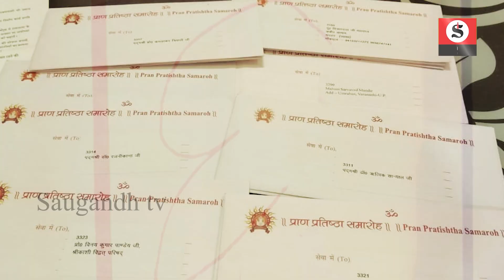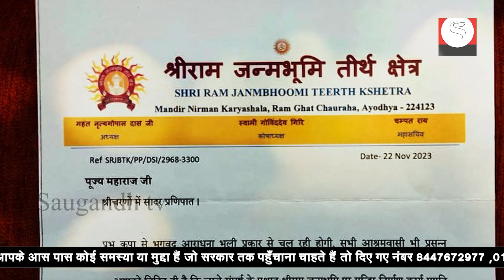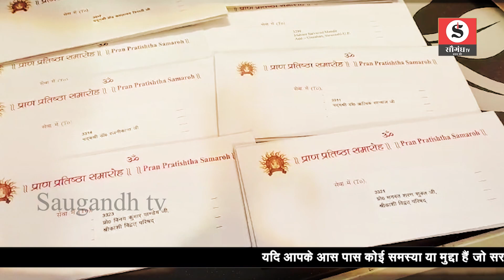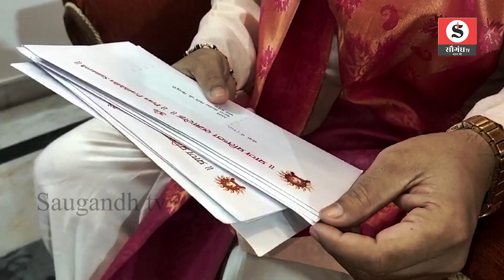काशी के 50 हस्तियों को अयोध्या से निमंत्रण, काशी विद्वत परिषद को मिली जिम्मेदारी saugandhtv।